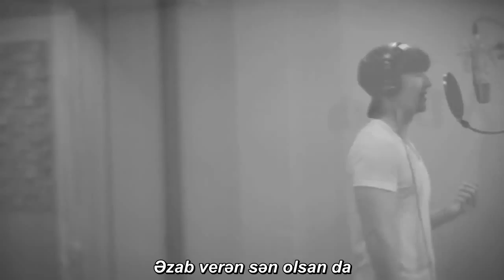G.O.D Son Ho Young & Danny Ahn - Just One Day [Marriage Not Dating OST] Azerbaijan sub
Korea- Fans Azerbaijan